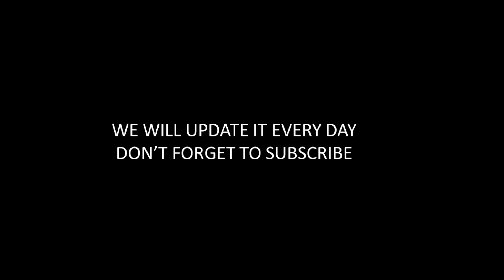Russian Invasion of Ukraine:Day 101 [ 4 June ] ''Today''